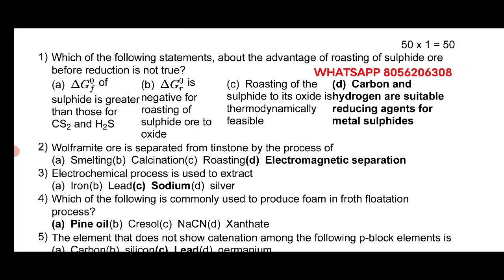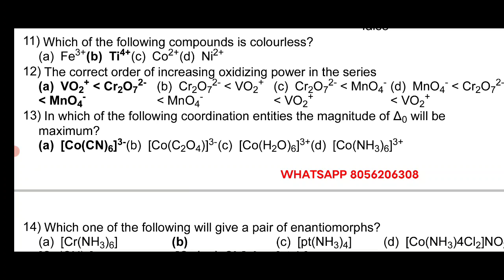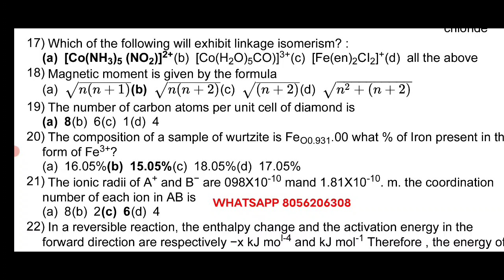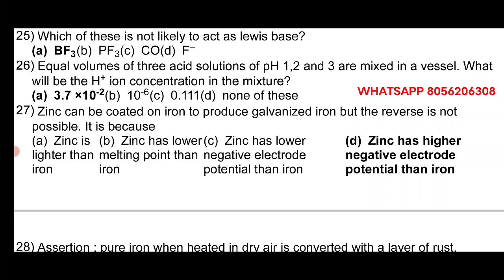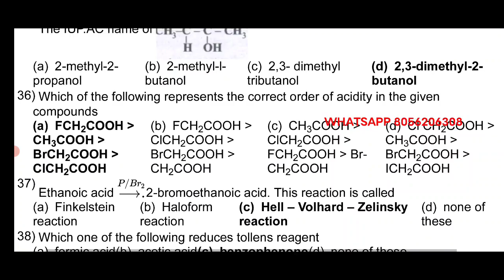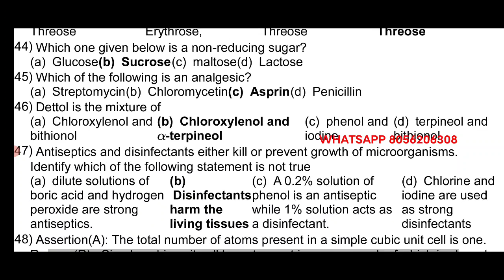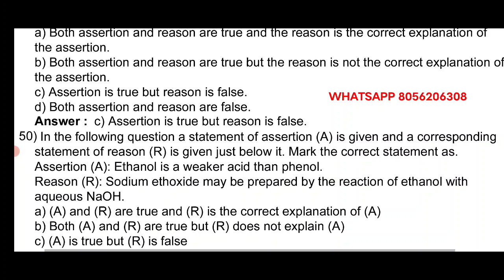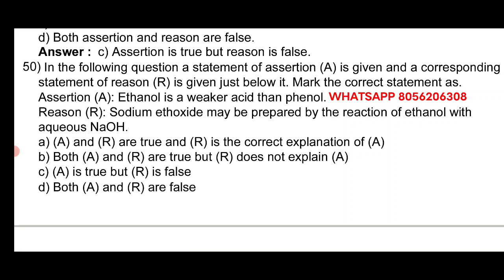12TH CHEMISTRY MCQ TEST 2 ANSWERS